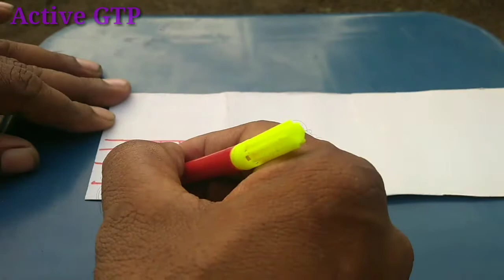Mini water well construction cow shed | village farm house l tractor machine science project,gtp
Today we make_Mini water well construction cow shed | village farm house l tractor machine science project,gtp

Thanks